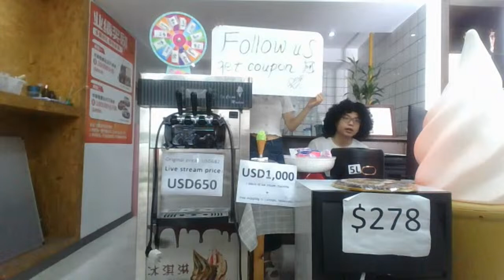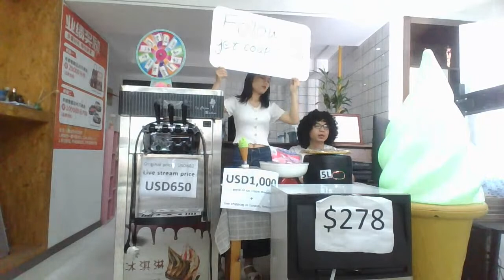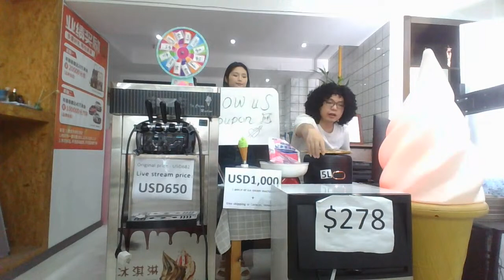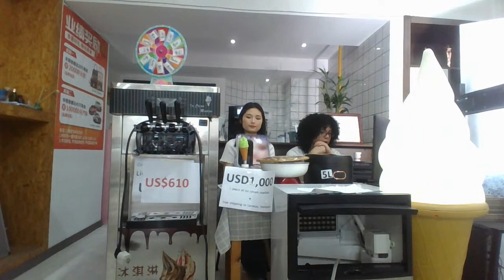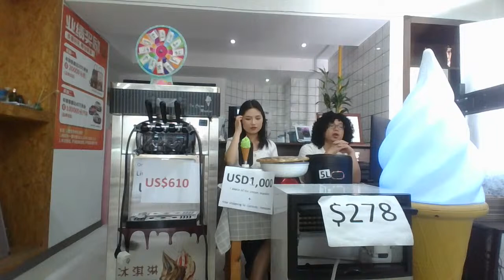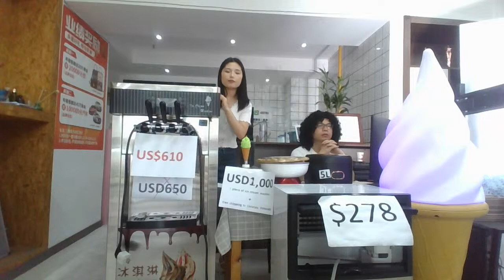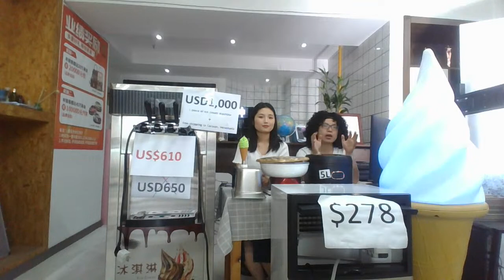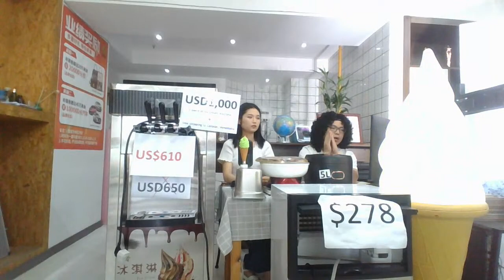Ice Cream Machine how to operate and clean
Face to face: What's up:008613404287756
Guess what you like:
Face to face: What's up:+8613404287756